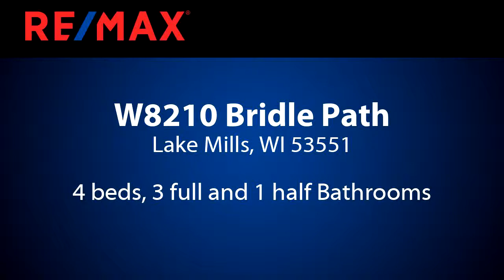Home for sale - W8210 Bridle Path, Lake Mills, WI 53551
Why build when build costs are so high?  Now is the time to buy existing and make it your own!  Here is an opportunity to buy in the highly sought after neighborhood of The Bridle Path subdivision.  Three car garage, main floor laundry, large mudroom, the most impressive refrigerator (seriously!) and a cozy hearth room to entertain guests from the kitchen.  9 foot ceilings, hardwood floors, granite counter and even an office in addition to the 4 bedrooms.  A finished basement that includes a workout room, an additional family room, and a sauna!  This friendly neighborhood is close to town, has parks within walking distance and all the charm Lake Mills has to offer.  Stop by the open house to check it out!

Bedrooms: 4
Bathrooms: 3 full and 1 half
Square Feet: 3044
Price: $395,900

04/01/2019 06:43:55 pm

Last modified: